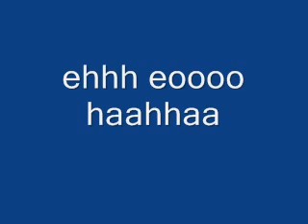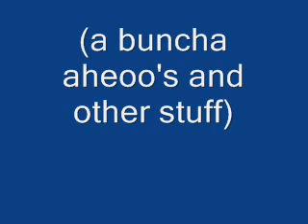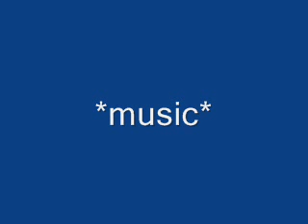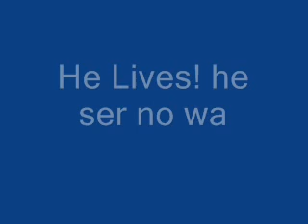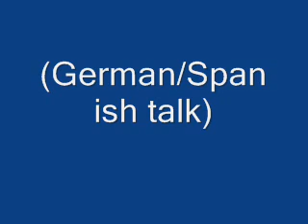Sweet Leaf Backwards- Black Sabbath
HE LIVES!